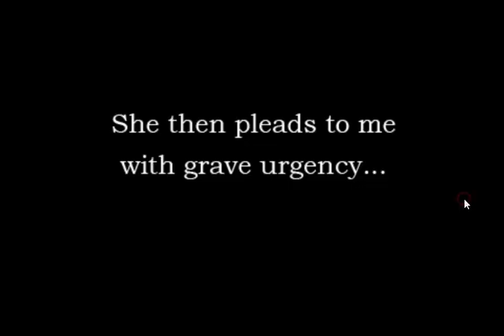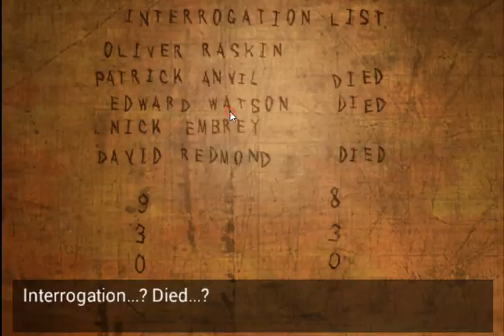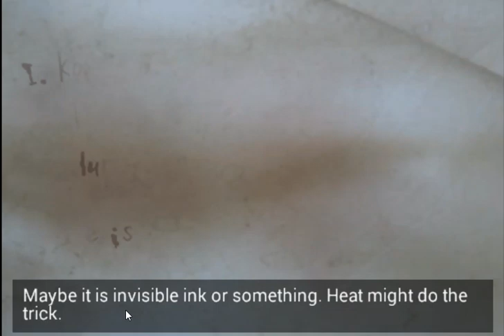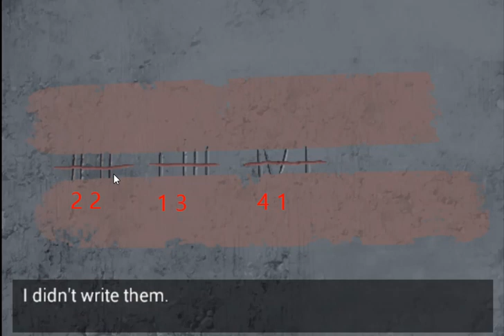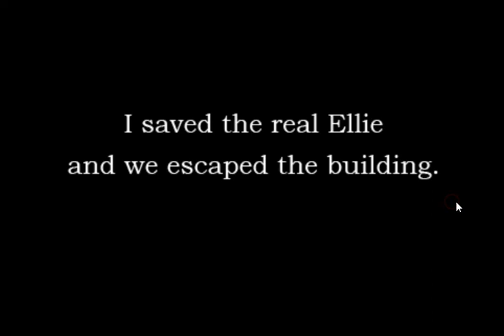Ellie - Help me out, please Walkthrough [Ateam]